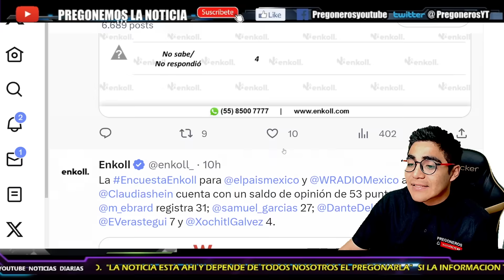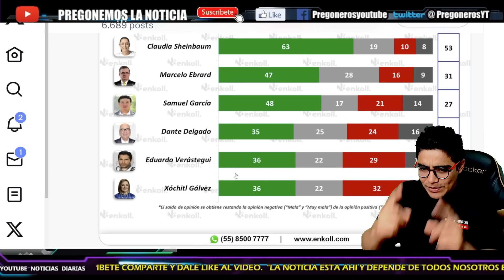¡ERES UNA MUJER VULGAR!